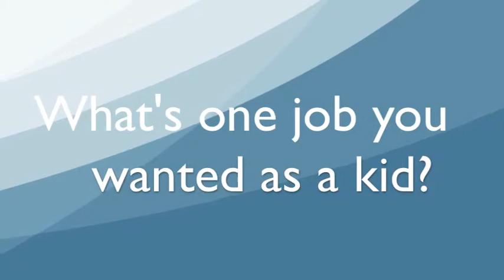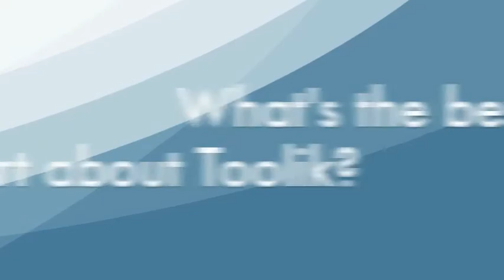Sarah Nalven Interview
Teacher: Lauren Watel
Expedition: Microbial Changes in Arctic Freshwater
Video Description: Sarah Nalven, Graduate Student on PolarTREC expedition Microbial Changes in Arctic Freshwater at Toolik Field Station explains a little bit about who she is, and what her role is in the project, as she spends all summer in the arctic collecting samples and preparing for her master's program. Video by Lauren Watel.